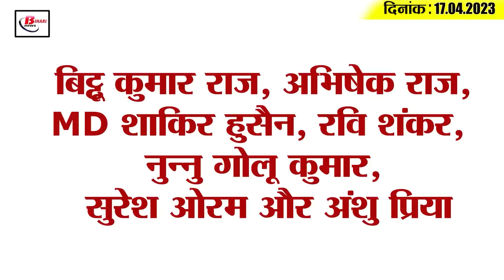Get Top15 Bihar political news on 17th April 2023 on Rahul Gandhi, Kapil sibal, Arvind kejriwal.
Top15 Bihar political news  on 17th April 2023 on Rahul Gandhi, Kapil sibal, Arvind kejriwal.

1. JDU leader Lalan Singh told CBI and ED BJP's pet parrot:

2. Rahul Gandhi shifted here after getting notice to vacate the government bungalow

3. Chirag Paswan met the family of Bhim Army's mentor:

4. Prashant Kishor targets BJP and Bihar alliance:

5. BJP is eyeing these regional parties

6. Leader of Opposition Vijay Sinha taunted Nitish:

7. BJP said this on the possibility of Congress leader Sachin Pilot joining BJP:

8. There is no one to trust CM Nitish now: Samrat Chowdhary

9. Amit Shah gave this statement regarding Mamta government:

10. Former Governor of Bihar exposed PM Modi regarding corruption:

11. As soon as there is political rise of Arvind Kejriwal, CBI will call him: Kapil Sibal

12. Arvind Kejriwal will go to court against ED and CBI:

13. The central government talks big but nothing has resulted: Sanjay Raut

14. Loot regarding liquor policy happened right under Arvind Kejriwal's nose: Anurag Thakur

15. Former deputy CM joins Congress after not getting ticket from BJP in Karnataka assembly elections: